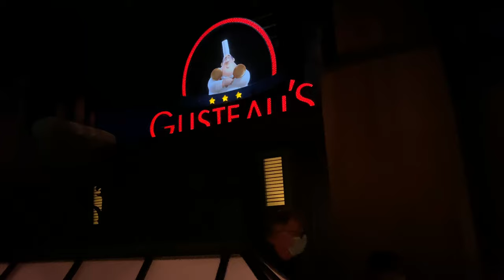Is Disneyland Paris Worth It? | Walt Disney Studios | Both Parks Tour | Paris Travel Guide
Disney Scrunchies

Join us on an enchanting adventure as we explore Disneyland Paris and unravel the magic behind this iconic theme park destination! In this captivating video, we dive into the question of whether Disneyland Paris is worth the visit, as we embark on an immersive tour of both Disneyland Park and Walt Disney Studios. Discover the thrilling attractions, captivating shows, and unique experiences that make Disneyland Paris a must-visit for Disney enthusiasts and travelers alike. Get ready to experience the magic of Disneyland Paris and uncover the wonders it has to offer. ✨🏰🎢

In this immersive tour, we invite you to join us as we delve into the enchanting world of Disneyland Paris. We explore both Disneyland Park and Walt Disney Studios, providing valuable insights into the attractions, shows, and experiences that await you.

Discover the iconic Sleeping Beauty Castle, embark on thrilling rides, immerse yourself in enchanting shows, and meet beloved Disney characters along the way. From the magical Main Street, U.S.A. to the captivating lands such as Adventureland, Frontierland, Fantasyland, and Discoveryland, Disneyland Paris offers a world of wonder for guests of all ages.

We also take you behind the scenes at Walt Disney Studios, where you can experience the magic of movie-making and explore attractions inspired by your favorite Disney and Pixar films.

Throughout the video, we provide tips and recommendations on how to make the most of your visit to Disneyland Paris, including advice on fast passes, dining options, and planning your day to maximize your enjoyment.

Whether you're a Disney fan or a traveler looking for a unique and magical experience in Paris, our Disneyland Paris tour serves as a valuable resource to help you decide if it's worth a visit.

Your support fuels our passion for sharing remarkable travel experiences with you!

TRAVEL GEAR